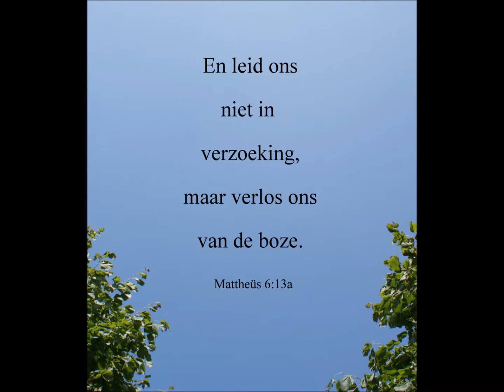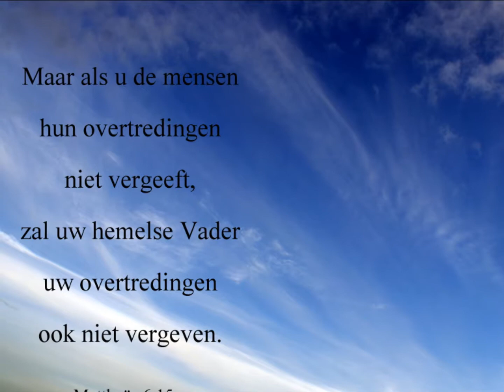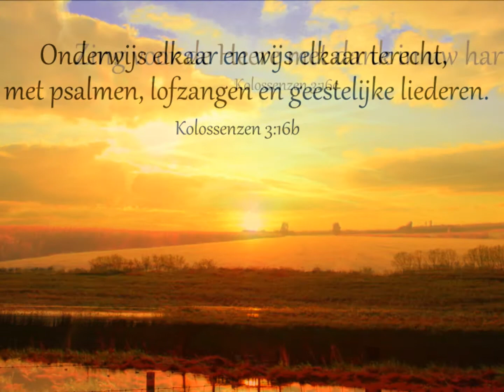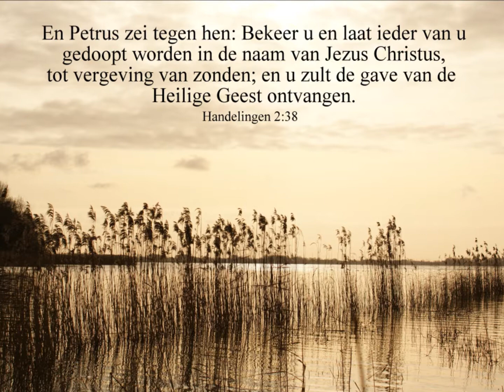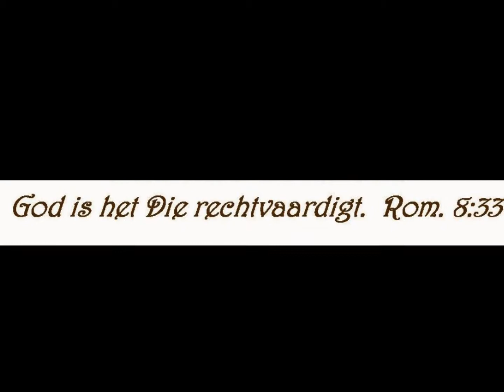Tekstkaartenfilm - He Lives Photo Products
Met muziek van Phill Keaggy